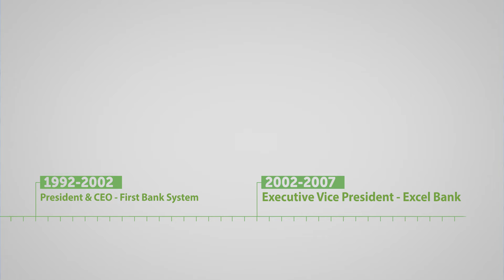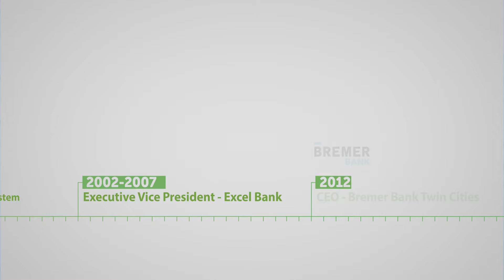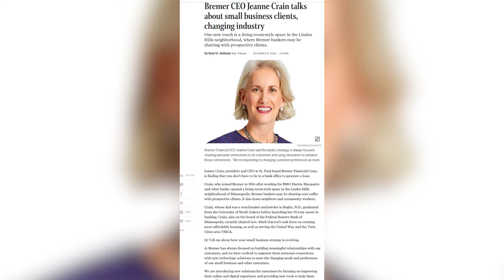Jeanne Crain - Junior Achievement Hall of Fame Video